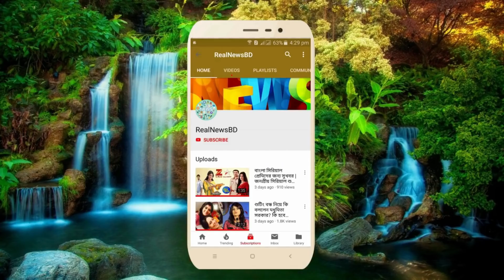কারিশমা কাপুরের মেয়ে মায়ের মতোই সুন্দরী দেখুন !! Karishma Kapoor Daughter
নব্বই দশকে বলিউড মাতিয়েছেন অভিনেত্রী কারিশমা কাপুর। উপহার দিয়েছেন অসংখ্য ব্যবসা সফল সিনেমা। বলিউডের বিখ্যাত কাপুর পরিবারের সন্তান কারিশমার বাবা বিখ্যাত অভিনেতা রণধীর কাপুর এবং মা বিখ্যাত অভিনেত্রী ববিতা। ১৯৯১ সালে ‘প্রেম কয়েদি’ ছবির মাধ্যমে মাত্র ১৭ বছর বয়সে বলিউড যাত্রা শুরু করেছিলেন কারিশমা। কাপুরকন্যা হিসেবে রক্তেই ছিল অভিনয়; কিন্তু তার পরও অভিনয়ে নামতে নাকি পরিবারের সবাইকে বেশ কষ্ট করে বুঝিয়ে-সুঝিয়ে রাজি করতে হয়েছিল কারিশমাকে।